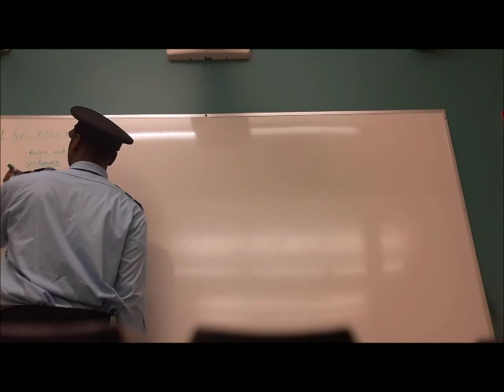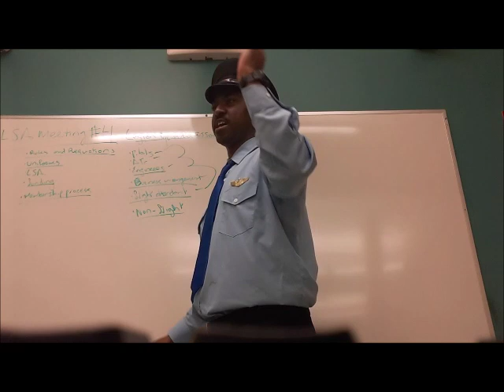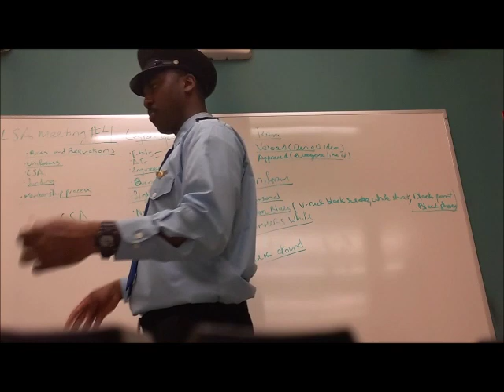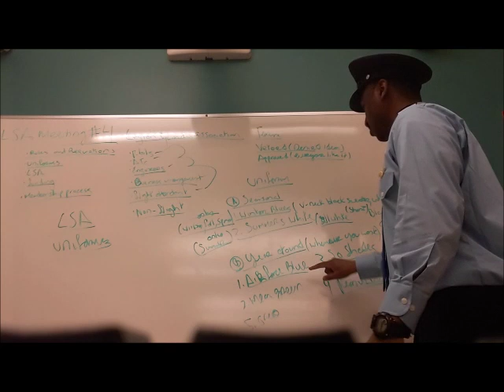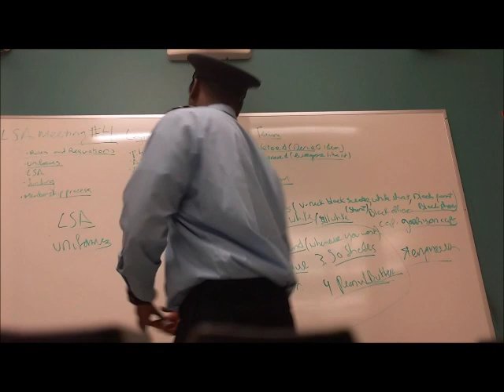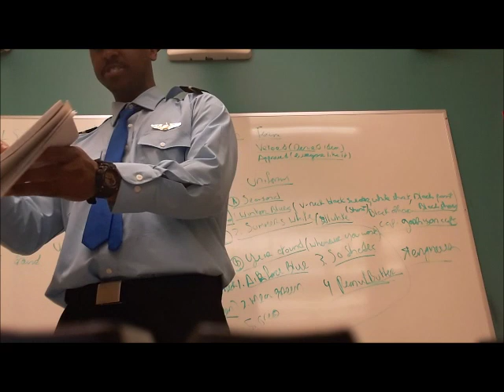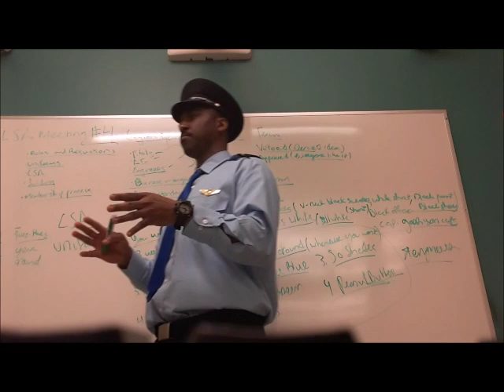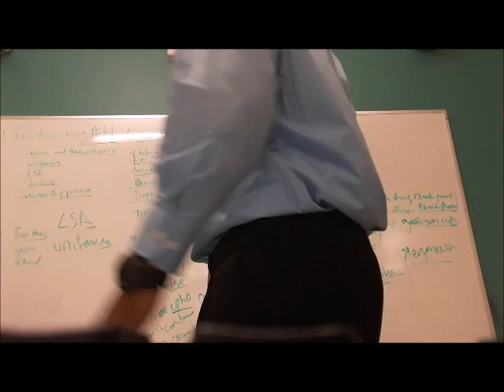LSA meeting 5|Membership process|Uniforms|Regulations|Aviation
LSA meeting five on  March 21, 2019, when The CHO is discussing to new members about the process of how LSA works and it's code of conduct. There's a bonus footage about a dispute(process to be Un-veto to a member suggestion) about Garrison caps we will provide a link to the bottom of this description box. We have more videos about recruitment to LSA and our website is under construction.